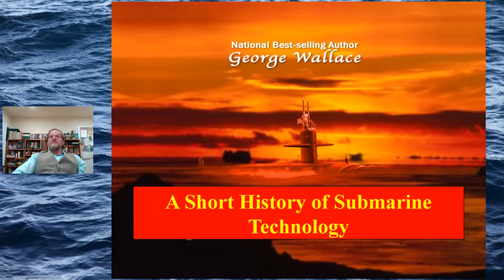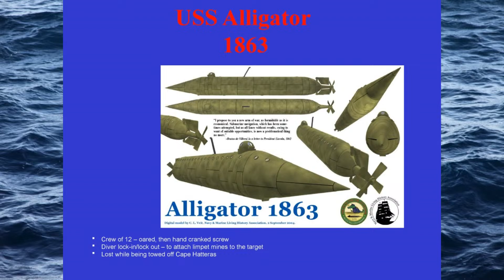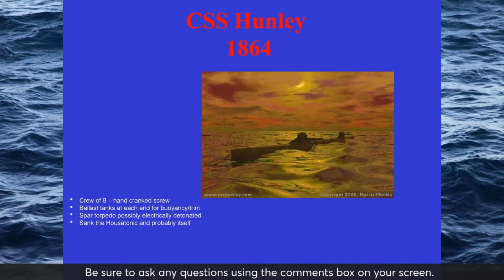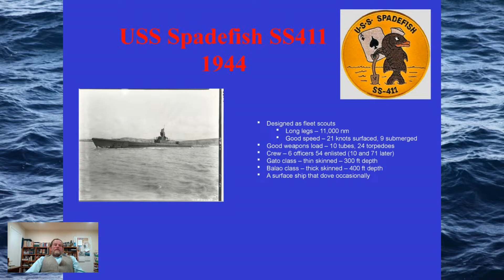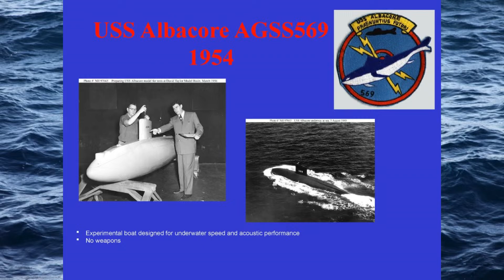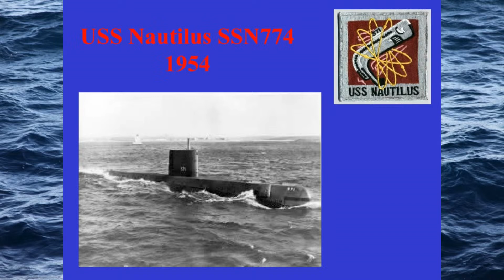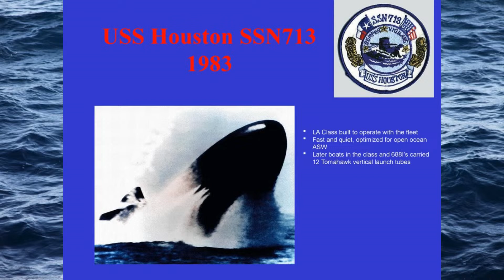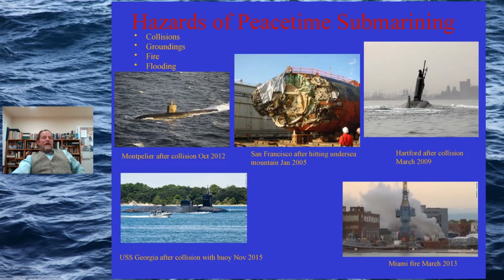A Short History of Submarine Technology - from Bushnell's TURTLE to VIRGINIA Class SSN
Presented by Commander George Wallace USN (ret.)
The story of submarines has been a story of men and technology fighting the sea.  We will explore submarine technology, its advantages and limitations, over the history of the US Navy.  The construction of the first American submarine, David Bushnell’s TURTLE actually pre-dates the Navy by a few months and was really under the command of the Continental Army.  The next submarine built by an American was Robert Fulton’s NAUTILUS which he tried to sell to Napolean.
That brings us to the Civil War and the first two actual Navy submarines.  The CSS HUNLEY was built for the Confederate Navy in Moncks Corner, South Carolina, and sank the USS HOUSATONIC in the first successful submarine attack, although it also probably sank itself.  The US Navy built the much less famous ALLIGATOR which sank while under tow in 1863.
The first submarine commissioned into the US Navy was, of course, the HOLLAND, SS-1, purchased from John Holland and commissioned in 1900.  The HOLLAND was powered by a gasoline engine and a 66-cell lead-acid battery.  She could dive to 75 feet, make 6 knots on the surface, and 5.5 knots submerged.  Teddy Roosevelt became the first president to ride a submarine when he rode the PLUNGER SS-2 in Long Island Sound.  He rode for three hours, diving to a depth of 75 feet.  Shortly afterwards, he declared that submarining was so dangerous that submariners deserved extra pay, giving rise to sub pay.
The era between the HOLLAND and the development of the Fleet Boats in the early 1930s was a period of experimentation and improvement in submarines.  Much of this was driven by lessons learned in World War I, both from the German U-Boat wars and from the limited US submarine activity.  During the mid-war years, much thought was given to the best utilization of submarines and their best mission, particularly in the event of a Pacific War.  The resultant mission was tasking as a fleet scout.  The Fleet Boat was designed with that mission in mind.  The GATO class, followed by the BALOE and then the TANG classes, were the result.  The boats had very long legs, good weapons load out, and reasonable crew comfort, all of which proved vital in the coming war, although the original mission as a forward scout became very much secondary.
The post war years, through the early 1960s saw the nexus of three important technologies the really revolutionized submarining.  The first was the ALBACORE hull which provided a streamlined hull shape for improved underwater speed and maneuverability.  Nuclear power truly separated the boat from the surface.  Up until the NAUTILUS, submarines were really just surface ships that occasionally submerged for short periods of time.  Then the submarine launched ballistic missile made the submarine a strategic platform.  There were a host of subsidiary technologies including sonars, sound quieting, inertial navigations systems, communications systems, that were developed to make these major technological breakthroughs possible.  Submarines came to be divided into two major classes, the SSBN which became the capital ship for the Navy, and the SSN, primarily tasked with ASW.
The 60’s, 70’s, and 80’s saw major construction efforts and incremental changes/improvements in technology.  Boats got quieter and more reliable, although, interestingly, not faster or deeper diving.  Weapons became more capable with improved torpedoes, cruise missiles, and larger SLBMs.   SSNs were outfitted to conduct specialized intelligence gathering missions with improved ESM capabilities.
The next, and current major technology change has been driven by development of the Virginia and Columbia boats.  Making full use of digital technology and advanced design concepts like the propulsor, fly-by-wire, photonics masts, and electric drive, these boats represent the cutting edge of current submarine technology.  Any interesting development has been design for continual upgrades and modernizations, Starting with the ARCI (Acoustic Rapid COTS Insertion) program for sonar system processing, extended to the other sensor processors and fire control systems by the TI/APB (Technical Insertion/Advanced Processor Build) program, and then subsequently to most of the rest of the boat, this design concept is meant to make continual improvement to existing platforms reasonably easy and inexpensive.